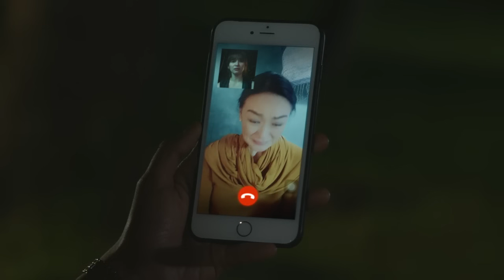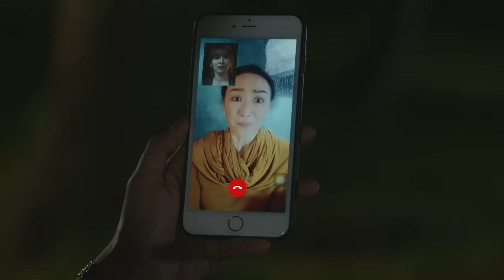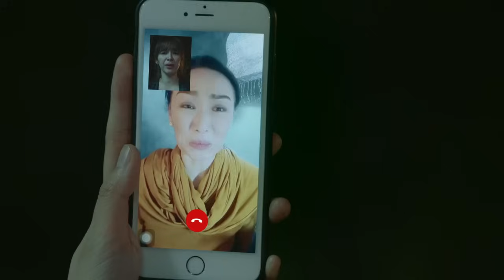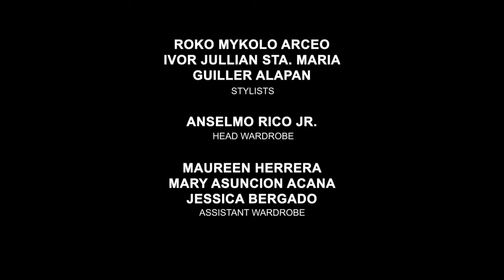Descendants of the Sun: Full Episode 58 (Stream Together)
In order to protect CPT. Lucas (Dingdong Dantes), Dr. Maxine (Jennylyn Mercado) reveals her connection with Bullet (Neil Ryan Sese) and gives direction to the PRG’s hidden location. As part of the military’s strategy, BGEN. Defensor AFP (Ricardo Cepeda) and COL. Garcia (Antonio Aquitania) asked Doc Beauty if she is willing to be part of the special operation against the rebels. Will she accept this risky mission?

Descendants of the Sun (The Philippine Adaptation) Synopsis:

CPT. Lucas Manalo (Dingdong Dantes), a captain of the Armed Forces of the Philippines’ special forces, is always sent off to various missions that last from days to weeks. As soon as he gets his vacation permit, he met a pretty and defiant doctor named Maxine Dela Cruz (Jennylyn Mercado). He tried to pursue the doctor but their profession becomes the ultimate factor why their relationship fails to work out.

Few months later, they were both assigned to a mission in Urdan. Will they be able to restore their relationship despite their different belief?

Title: Descendants of the Sun Full Episode 58
Aired date: December 16, 2020
Descendants of the Sun PH, DOTS PH, Descendants of the Sun The Philippine Adaptation, Descendants of the Sun Full Episode 58, DOTS PH Full Episode 58